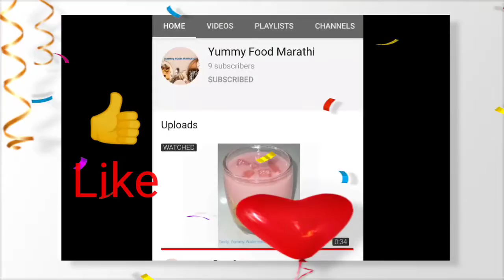Moong Daal Pakode/Bhaji । मुग दाळीची भजी